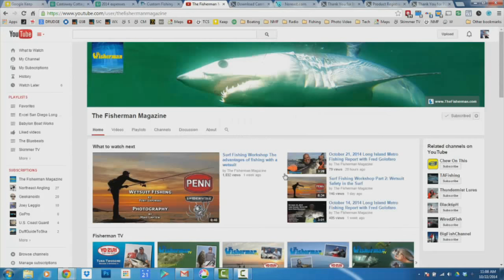September 3, 2015 New England Fishing Forecast with Toby Lapinski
Connecticut
• There are some big bluefish inside Long Island Sound and 9 of top 15 blues including the 17-plus-pound winner were weighed-in at CT shops. Some big blues remain around the mouth of the CT and Housy Rivers. Simon Bain was fishing the mouth of the Housy recently with his brother Ethan and he landed a nice 34”, 15# chopper. Ethan nailed a pair of bass of 32 and 34 inches and all the fish were released.
• Sea bass fishing remains very good throughout long island sound on over to Montauk with some really nice fish being caught. Lucanas jigs have been the hot ticket for many anglers as sea bass are true gamefish and many times an active approach out-produces a simple bait rig on the bottom.
• Porgy limit increased from 30 to 45 fish on party/charter boats in RI, CT & NY waters as of 9/1 and I’ll be heading out with Capt.
Rhode Island
• BONITO are the big news from Watch Hill to Pt. Judith and beyond. The breachways of South County have been producing some shots at bonito for the shore-bound anglers as well.
• Sea bass, scup and fluke still going strong, sea bass limit just went up from 1 fish to 7 in Rhode Island.
Massachusetts
• The Cape Cod Canal bite was great at times last week but we’re in an up and down mode right now. Be prepared to throw both small and large offerings as they’ve been keyed-in on different baitfish
• Tuna fishing remains pretty good east of Cape Cod and Fish Chatham charters landed a 66-inch bluefin tuna and an 84-inch mako on one outing last week.